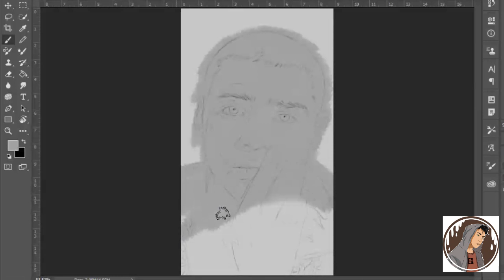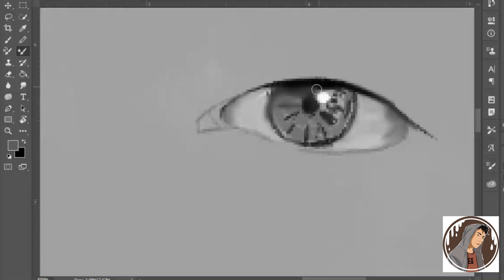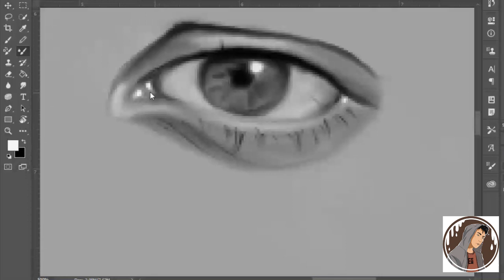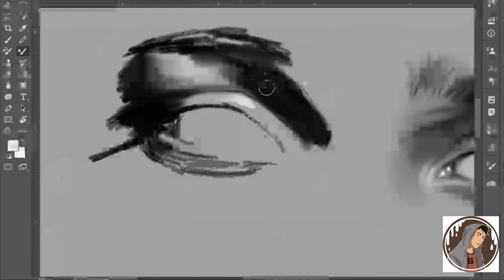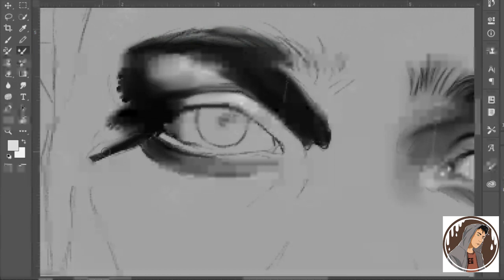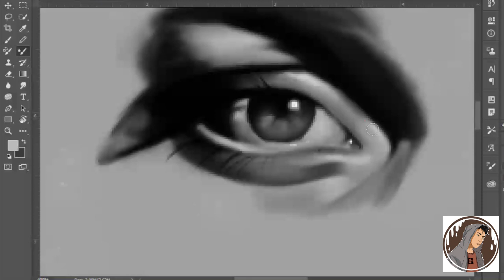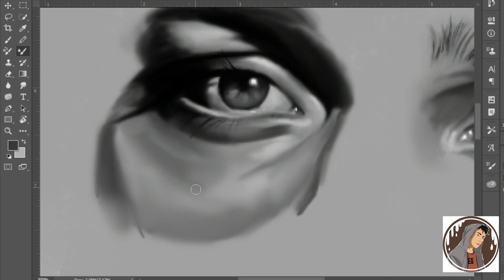Draw Noah Centineo (Digital Art) [Real Time: 1hr 30 mins]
Noah Centineo